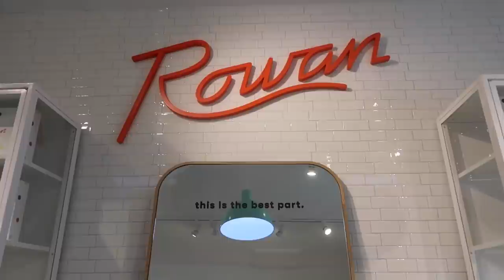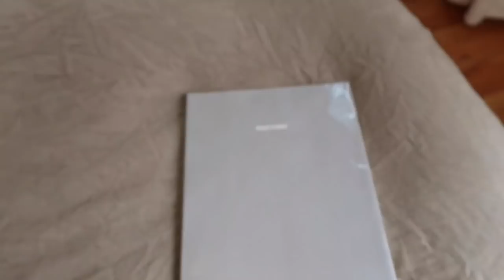VLOG #73 // Moving More Into My New Apartment, Special Events and A Summer Carnival